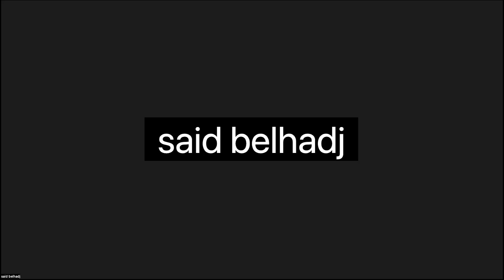Dave Snowden | Distributed leadership – process over psycho-paternalism